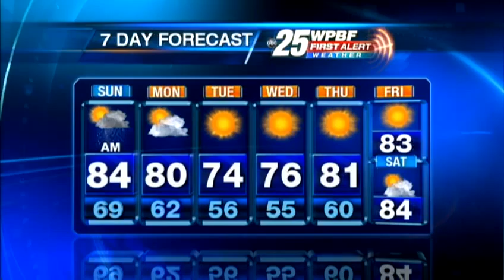Saturday Evening First Alert Forecast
The storms are quickly weakening as they approach our area, however there is still storms in our forecast. Meteorologist Eric Burris has the new updated forecast...